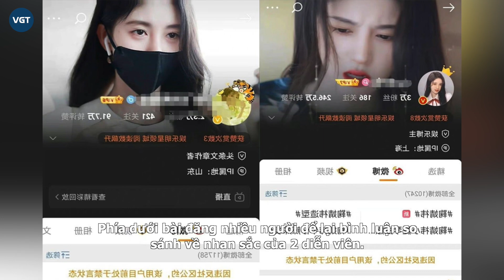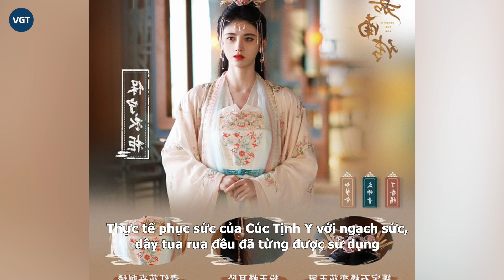Fan Cúc Tịnh Y - Bạch Lộc đại chiến, nhiều đại fan bị “bay màu"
Cả Cúc Tịnh Y và Bạch Lộc đều là 2 sao nữ thế hệ sau 90 nổi tiếng của làng giải trí Hoa Ngữ. Vốn dĩ 2 cô nàng rất ít khi động chạm tài nguyên, thế nhưng vừa qua fan 2 nhà bất ngờ đại chiến khiến người qua đường cũng chẳng rõ lý do.

Được biết, 1 blogger đột nhiên đăng lại khoảnh khắc Cúc Tịnh Y và Bạch Lộc chung khung hình trong một sự kiện diễn ra năm 2018.
Phía dưới bài đăng nhiều người để lại bình luận so sánh về nhan sắc của 2 diễn viên. Đa phần, khán giả đều cảm thấy Cúc Tịnh Y khí chất hơn Bạch Lộc, tuy nhiên phía Bạch Lộc không phải dạng vừa liền mang vấn đề phẫu thuật thẩm mỹ và makeup đậm ra để mỉa mai idol 4000 năm.
Kèm theo việc đăng tải hình ảnh chung khung hình thì phía blogger cũng tung tin đồn hai người đang tranh tài nguyên. Hiện chưa rõ tài nguyên cụ thể là gì nhưng phía fan của 2 cô nàng không ngừng “đồ sát quảng trường" mắng chửi nhau không thương tiếc.